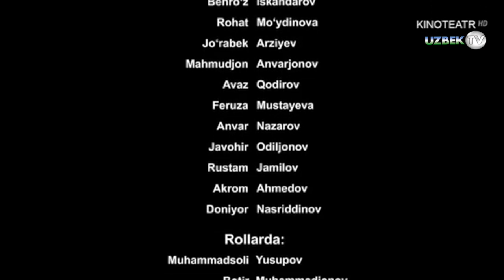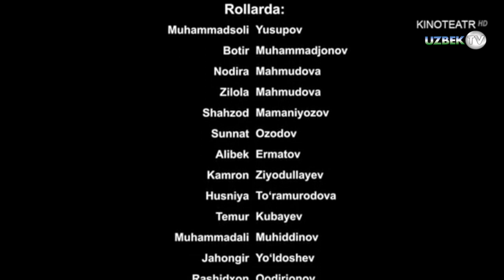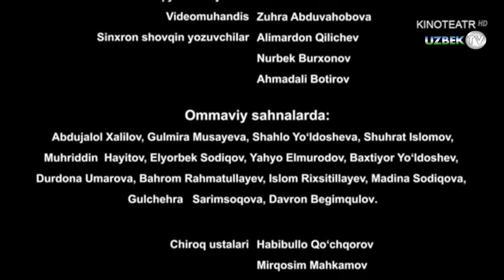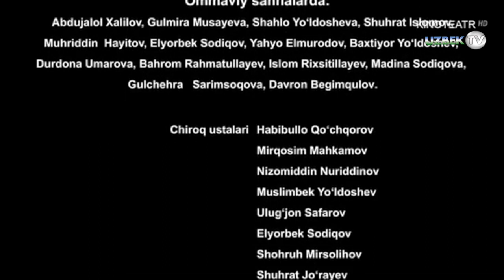"Қўриқхона" 29-қисм ўзбек сериали | "Qo'riqxona" 29-qism o'zbek seriali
"Қўриқхона" ўзбек миллий сериали
"Кинотеатр" телеканали
Ўзбекистон Миллий телерадиокомпаниясининг "Дунё бўйлаб"  телеканали буюртмасига биноан "Ўзбектелефилм" маҳсулоти.
Сценарий муаллифи Моҳигул Ҳамроева, Саодат Муродова
Саҳналаштирувчи режиссёр Моҳигул Ҳамроева
Саҳналаштирувчи операторлар Аваз Искандаров, Шокир Мирзанов
Саҳналаштирувчи рассом Шуҳрат Хушвақтов
Бастакор Ойдин Абдуллаева
 Овоз режиссёри Алишер Маҳмудов
Монтаж режиссёри Нажот Қосимов
Овозлаштирувчи режиссёр Комил Турсунбоев
Бош ролларда:
Бахтиёр Мусаев
Тамара Ҳазратқулова
Отабек Шарипов
Нилуфар Аҳмаджонова
Бейрўз Искандаров
Роҳат Мўйдинова
Жўрабек Арзиев
Маҳмуджон Анваржонов
Аваз Қодиров
Феруза Мустаева
Анвар Назаров
Жавоҳир Одилжонов
Рустам Жамилов
Акром Аҳмедов
Дониёр Насриддинов ва бошқалар